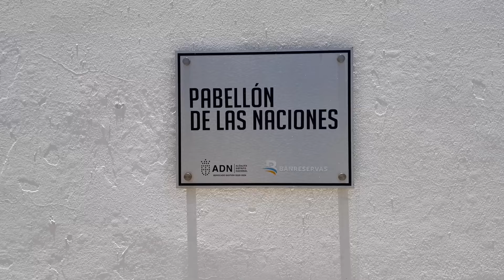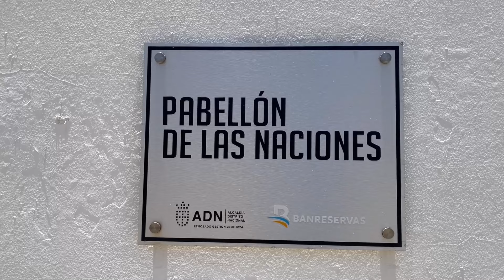Trujillo Inaugura La Bolita Del Mundo-Pabellon De Las Naciones Republica Dominicana.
En esta oportunidad visitaremos hoy lo que es el pabellon de las naciones a lo que de manera comun se le conoce como la bolita del mundo.

Hablaremos de su estado actual, remodelaciones,cuidado, en que dia y año se inauguro esta importante infraestructura que aun se conserva en la ciudad de santo domingo.

.Comentanos que te parecio
.Unete como miembro y apoya de manera directa nuestro trabajo.